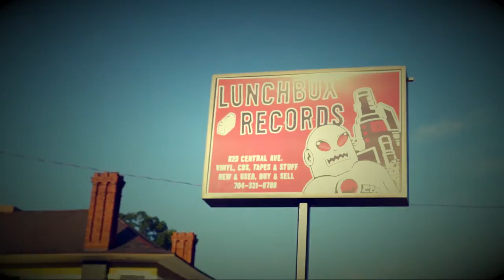RELEASE! TV Jason Brooks Excerpt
Jason Brooks gets personal and discusses his inspiration around his "Still Here" set for the RELEASE! Classic & Soulful House Party.